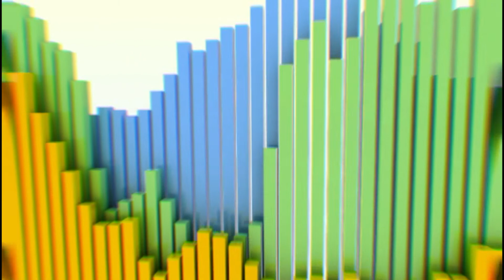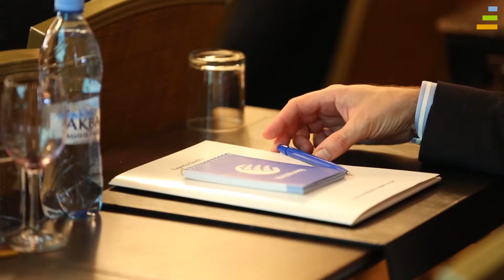«Бороться нужно не с конкурентами, а с наличными!»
Компания WorldWide Expert провела в Москве 5-ю ежегодную конференцию «WE Электронные деньги, карты и платежи -- 2013».

Как изменился рынок за последние годы? Каковы перспективы электронных кошельков и виртуальных денег? Банкиры и представители компаний Яндекс.Деньги, PayPal, QIWI Банк, WebMoney делились опытом и отвечали на вопросы аудитории.

Смотрите телеформат «Событие»